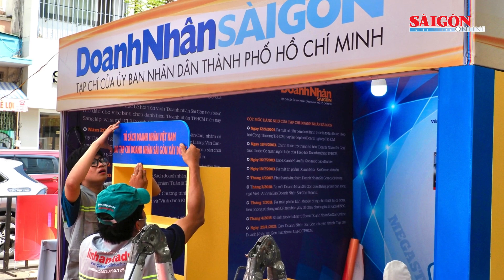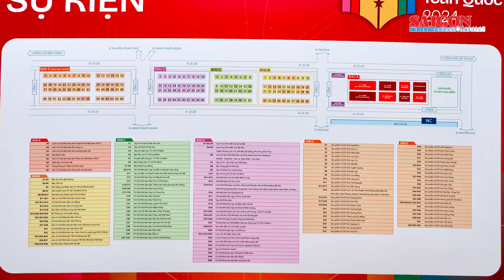Hội Báo toàn quốc 2024 - Rộn ràng trước giờ G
SGGP | Hội Báo toàn quốc năm 2024 – ngày hội lớn của những người làm báo trong cả nước – do Hội Nhà báo Việt Nam chủ trì, phối hợp với UBND TPHCM tổ chức, sẽ diễn ra tại TPHCM từ ngày 15 đến ngày 17-3.